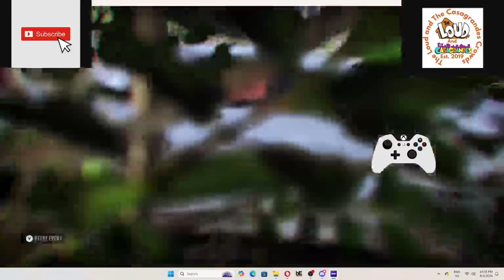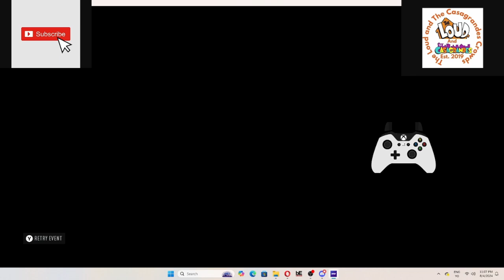nfs heat grizzly steak 02:19.30 apollo 10 03:13.10 needtrail 02:20.79 (@TWC-_-Chief 's challenge)